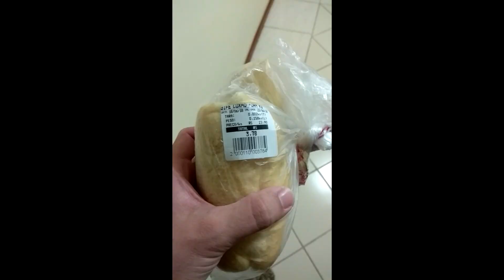Vlog #8 - Ex-gordinho rumo ao HEXA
Chegou no Insta pelo Youtube? Deixa uma mensagem para que eu fique sabendo!

Gostou? Mete o dedo no like! Isso irá me ajudar muito!

Oi! Meu nome é Stenio e estou na luta para perder peso com qualidade e saúde, ter uma vida mais saudável e feliz! Venha comigo nessa caminhada!
Vlogs três vezes na semana, nas terças, quintas e sábados!